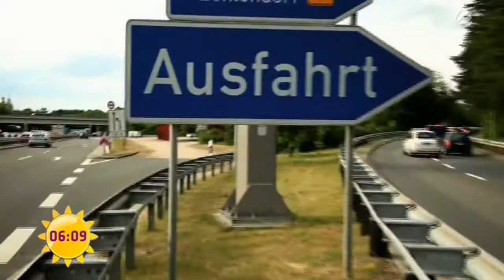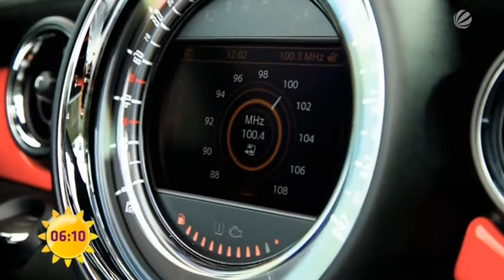Staumythen | Welche Spur? Ausweichen? Verkehrsfunk?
Löst sich durch Lückenspringen ein Stau wirklich schneller auf? Und darf man während des Staus aus dem Auto aussteigen?